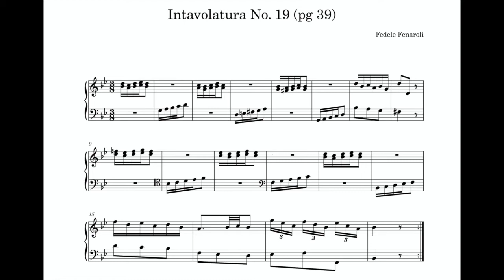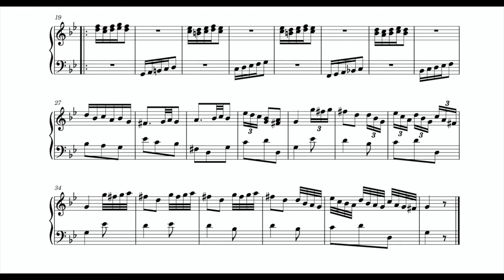Intavolatura No. 19 (pg 39) by Fedele Fenaroli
► 1. Music in the Galant Style (Robert O. Gjerdingen)
► 2. The Art of Partimento (Giorgio Sanguinetti)
► 3. Counterpoint and Partimento (Peter van Tour)
► 4. Child Composers in the Old Conservatories (Robert O. Gjerdingen)
► 5. The Pianist's Guide to Historic Improvisation (John Mortensen)
► 6. The Solfeggio Tradition (Nicholas Baragwanath)
► 7. Harmony, Counterpoint Partimento (Job IJzerman)
► 8. Johann Sebastian Bach's "Art of Fugue" (Ewald Demeyere)
► 9. The 189 Partimenti of Nicola Sala, Vol. 2 (Peter van Tour)
► 10. Modal Counterpoint: Renaissance Style (Peter Schubert)